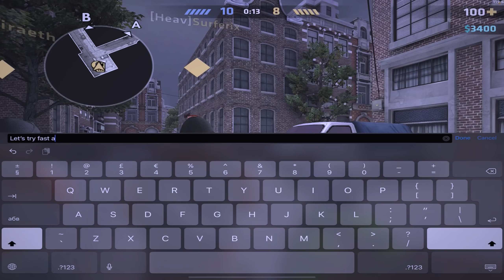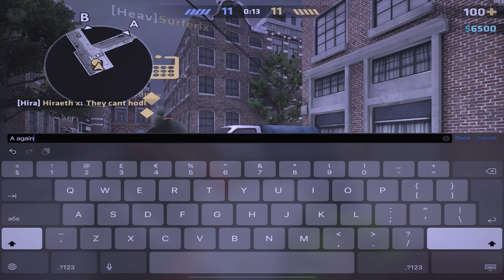Giving my team STRATS to WIN Critical Ops RANKED! (so close!)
⚙️ Info
device: iPad pro 12.9
graphics: High
crosshair: 30%
sensitivity: 2.7
                    1.7
                    200%  (scoped in)
                    20 %      (aim acc)

editing program: Lumafusion
thumbnail: Photoshop